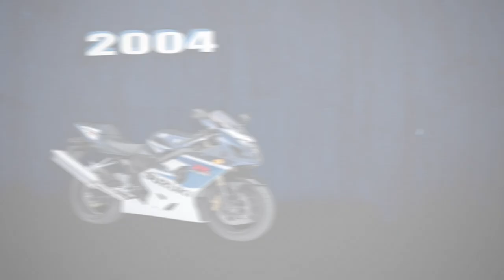2012 Suzuki GSX-R Evolution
Check out this video that follows the history, development and evolution of the GSX-R line! See how 27 years of innovation and race-developed technology have made the GSX-R the total package designed to Own The Racetrack!!